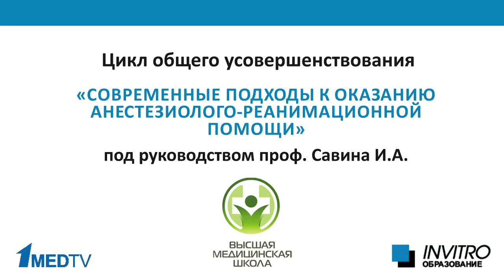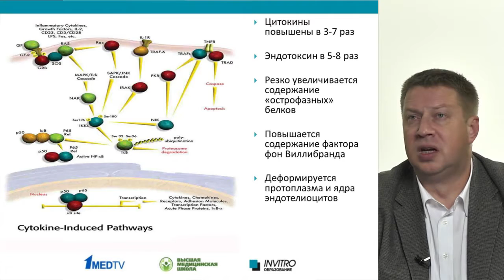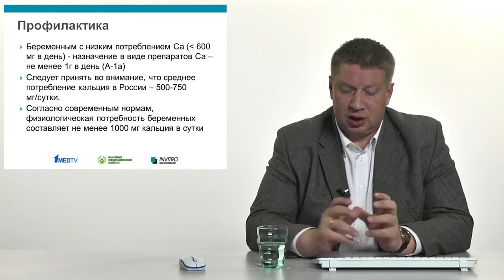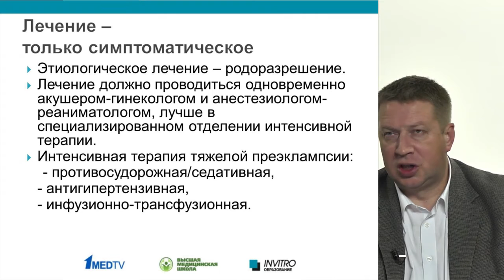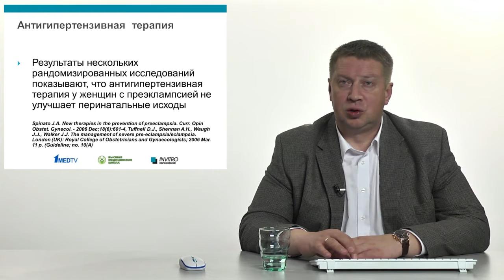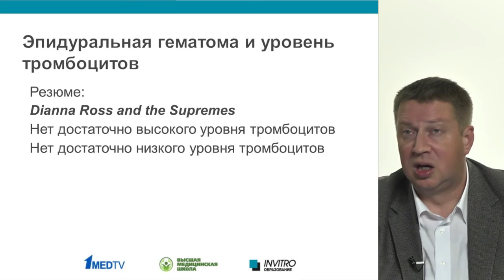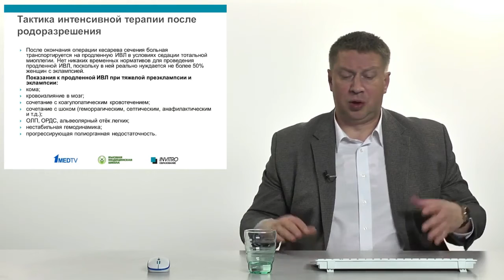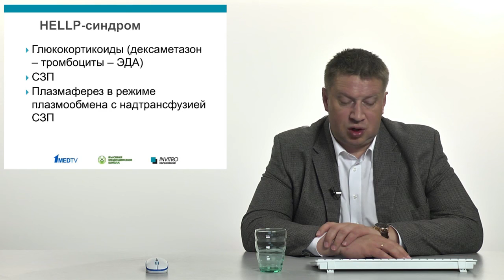Анестезиология и интенсивная терапия тяжелой преэклампсии и эклампсии Пырегов А В